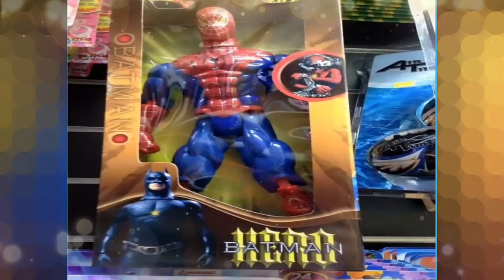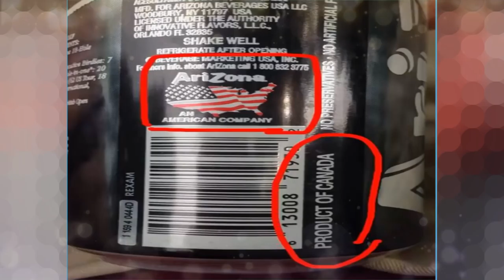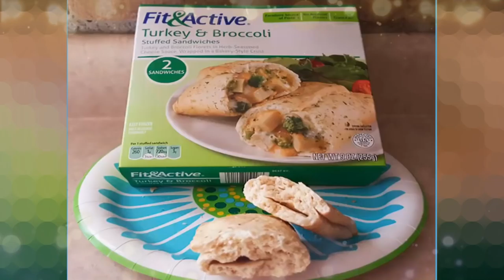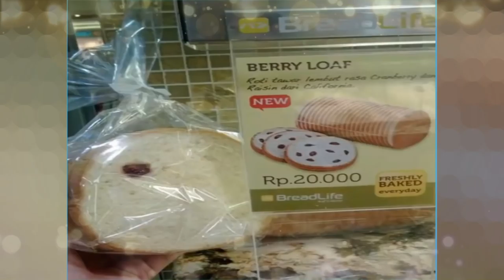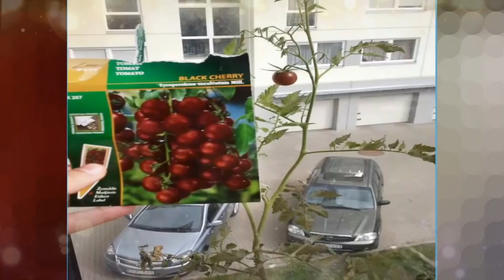Most Hilarious Examples Of False Advertising